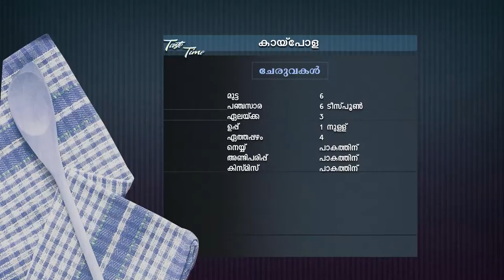STAR TASTE TIME 1413 TD 17 109 18 PLAIN dolby